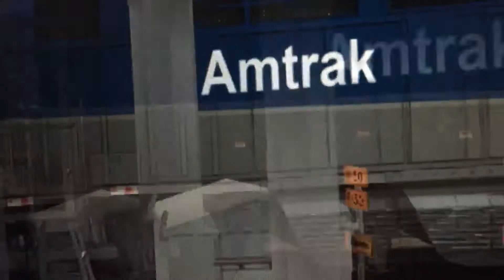Amtrak Surfliner 768.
F59PHI 462.
P42DC 206.